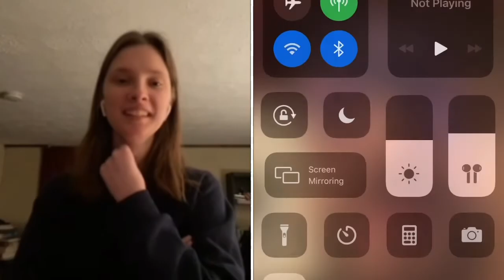Boy George I Won The Lottery Reaction